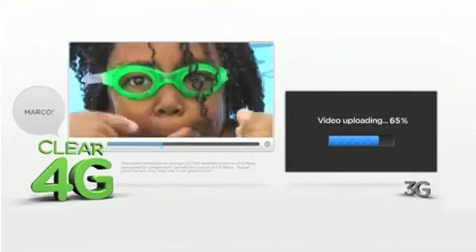4g vs. 3g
4G super fast mobile internet TRUMPS 3G in every test on the market. 4G is faster, more afforable, super fast mobile internet.